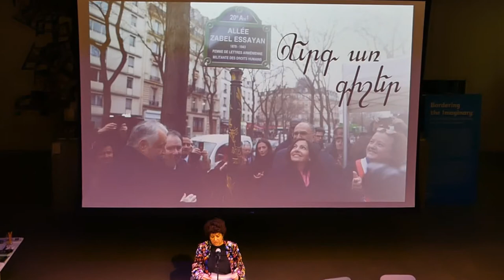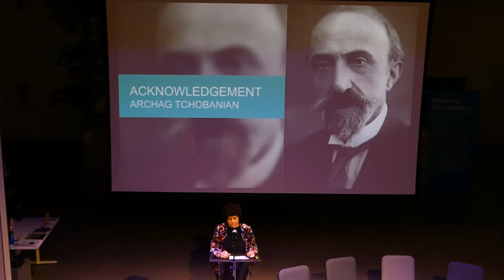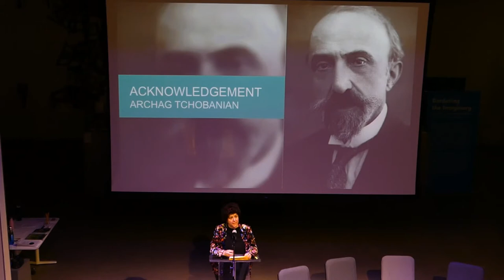The power of women in Armenian art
AGBU Performing Arts presents: Through the lenses of poetry and music, a diverse audience packed the BRIC House Stoop to explore the historic role of Armenian women in the arts, both in Armenia and its diaspora, over the past 170 years.